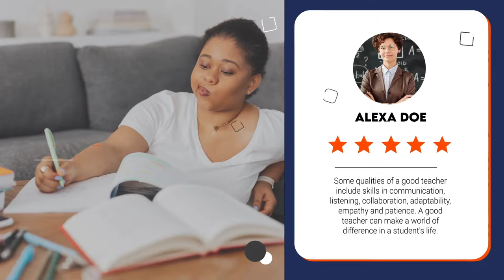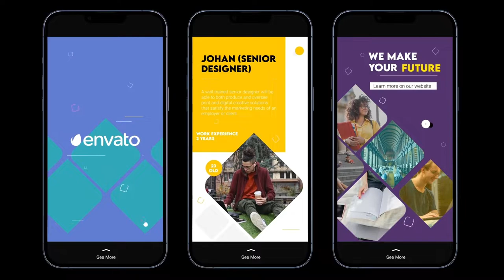Education Slideshow for After Effects 2022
Education Slideshow is a modern design template about learning and education created in vertical and horizontal orientations. Fully customizable colors. The template is easy to use, carefully grouped, named and organized. Just use this creative template to create videos about your college, school, university, educational programs and more.

Project features:
Modern slideshow template
Horizontal and vertical orientations
Full-color controls